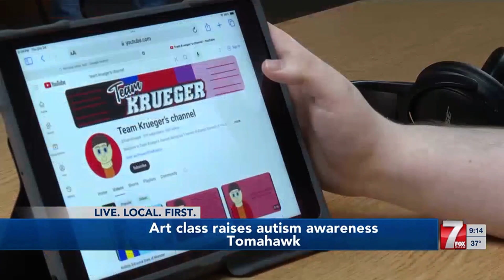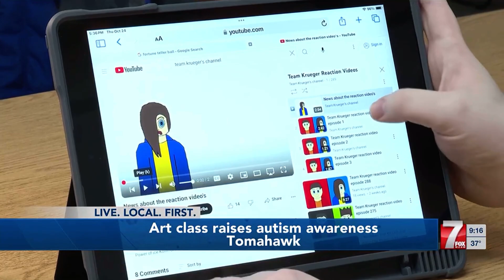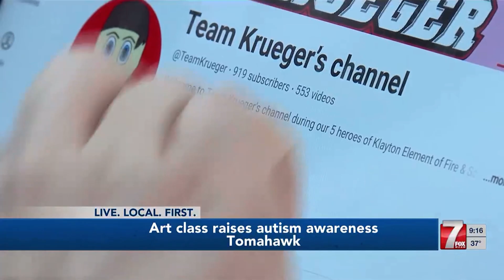Klayton & Kollin in Wisconsin News!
Last night on CBS Wisconsin News Channel 7, Me and Kollin were on TV ^^